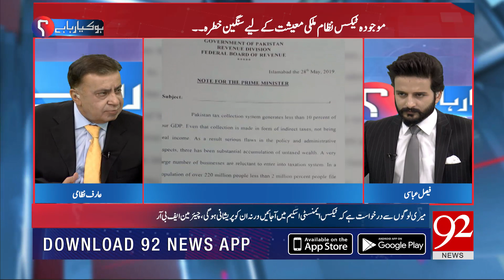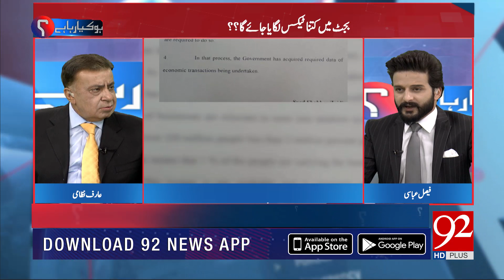HO KYA RAHA HAI With Arif Nizami | 3 June 2019 | Faisal Abbasi | Shabbar Zaidi | 92NewsHD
FBR to launch crackdown against Karachi beauty parlours